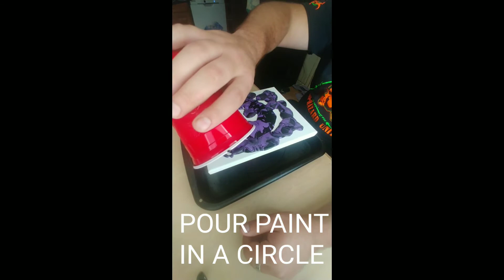Satisfying Acrylic Paint Pouring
Check out how amazing this paint pouring turns out.

I am by no means an artist I cant even draw a stick figure but this is something that I can easily do and it is so satisfying and turns out to an amazing work of art.

There are some instructions in the video in case you are wanting to do this yourself.

There are so many great artist in the world who can do things like this probably without making as much of a mess as I did but I find this very enjoyable and I dont even like doing arts and crafts I actually really dont like it at all. I am much more into video games.

I stream on twitch mondays wednesdays fridays and Saturdays stop by and check me out sometime. my twitch link is

I play alot of call of duty and have recently started apex and occasionally I will play fornite with my son. I also really enjoy playong diablo 3 and sometimes even Skyrim.